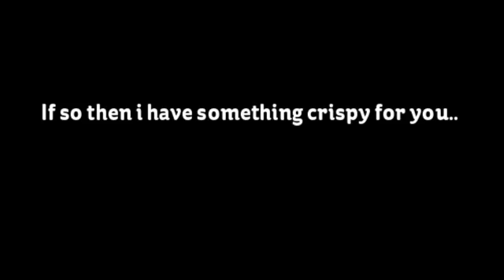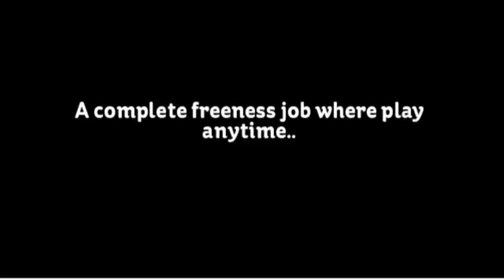How to earn freely with playing video games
There are many scam and fake programs that makes you fool when it comes to make money through them. Its a foolproof technique where nothing is fake because you'll play live and online review will taken. So grab this superb opportunity today and be a video game tester.

Get Paid For Play Games
Make Money Playing Games
Play Games And Get Paid
money games
easy way to make money
game tester
easiest way to make money
ways to earn extra money
video game jobs
play games for money